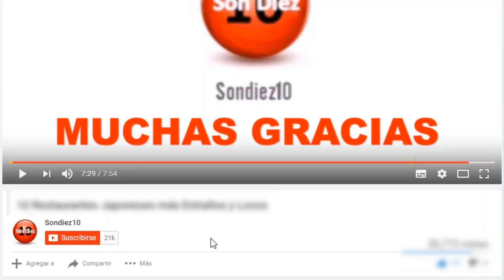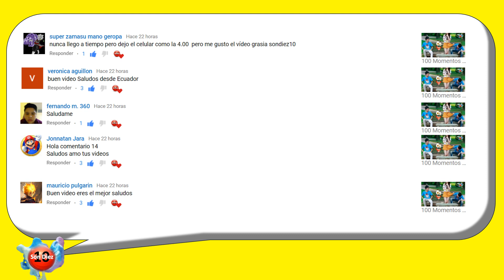100 Momentos en que Personas tuvieron un Mal Día, 3a Parte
¿Alguna vez has tenido un mal día? No eres el único, y hay personas cuyos días son más malos que los tuyos, hablando humorísticamente. Es por eso que a continuación te presentamos, 100 Momentos en que Personas tuvieron un Mal Día, 3a Parte